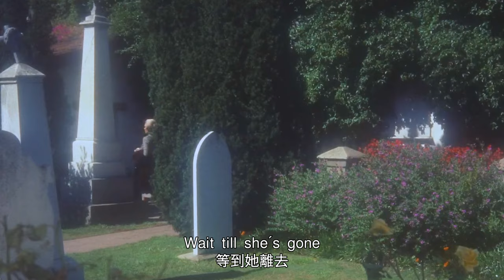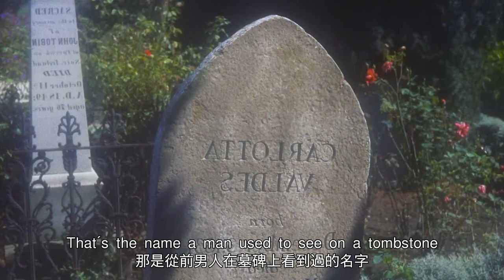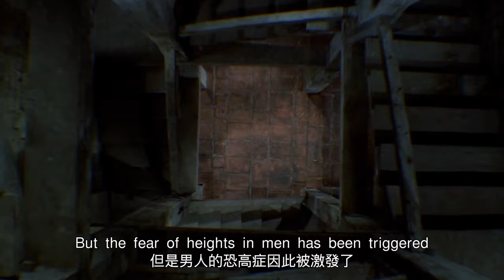【汪哥】細思極恐的懸疑片！女人假扮男人的妻子，引導偵探跟蹤自己，偽造跳樓身亡的現場，窮追不捨的偵探套出真相，得知男人殺死妻子是為了繼承遺產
《迷魂記》是由阿爾弗雷德·希區柯克執導，詹姆斯·斯圖爾特、金·諾瓦克主演的懸疑片，於1958年5月9日在美國上映。該片講述了私家偵探斯考蒂受加文·艾斯特所托去跟蹤馬倫，並由此引出一樁命案的故事。2007年該片入選美國電影學會評出的“百年百佳影片”。2012年，英國雜誌《視與聽》評選出“影史十大影片”，該片位列第一名。
16、女賊出獄後死性不改，組織美女團夥作案，偷女明星稀世項鏈，並栽贓給前男友，讓前男友吃牢飯
18、女生為爭奪芭蕾舞首席走火入魔，用玻璃碎片刺向競爭對手，實則刺向自己
19、京都第一名伎的坎坷人生！女孩被家人賣掉當奴婢，她暗戀大叔，為接近他苦修成為藝伎
20、女人婚後崩潰大叫，只因厭惡丈夫碰她，由於懷孕無法移居巴黎，她決定自行流產，卻失血過多不治身亡